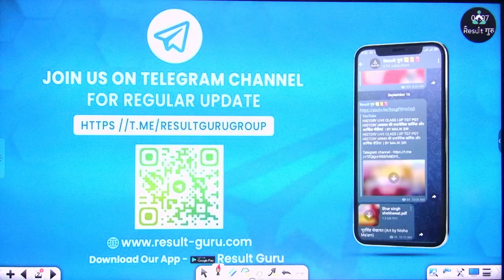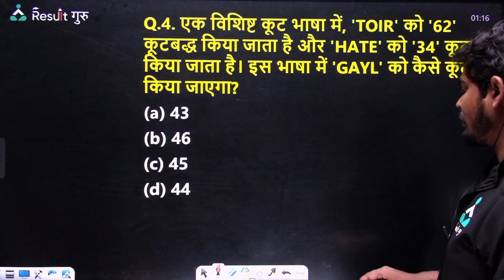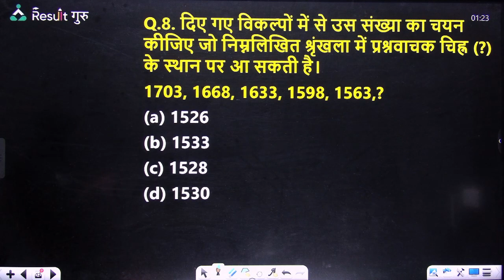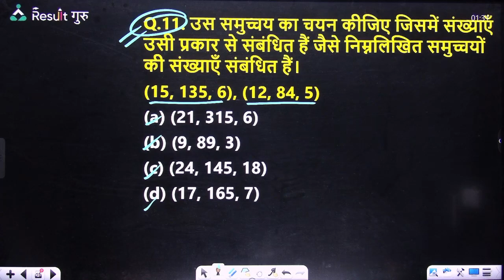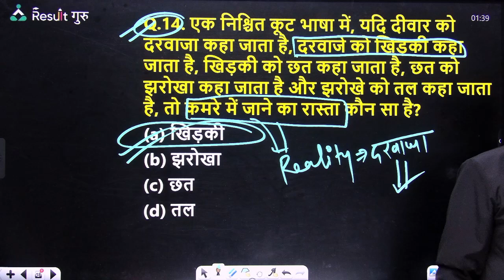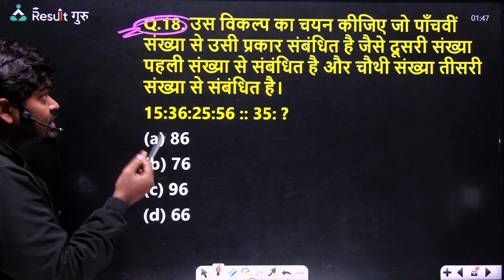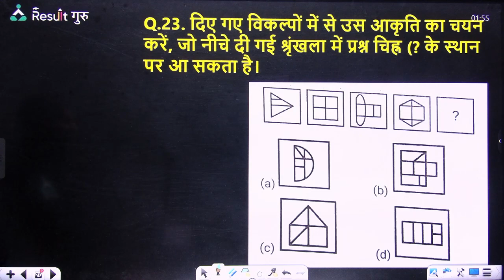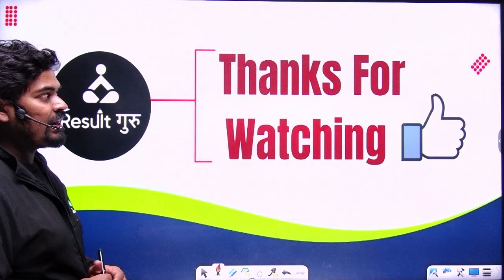(Class-36) Previous Year Question 2 | Reasoning | All UP Exams | One Shot Video | Raj Sir | RG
- UP-Police

🔴  07:00 AM  -- Yogender Sir Current Affair
🔴  08:00 AM  -- Chaturvedi Sir Maths (Cons)
🔴  09:00 AM  -- Sonal Mam Resoning (Cons)
🔴  10:00 AM  -- Yogender Sir Gk/Gs (Cons)
🔴  11:00 AM  -- Abhishek Sir Static Gk (Cons)
🔴  12:00 PM  -- Jitender Sir Hindi (Cons)
🔴  01:00 PM  -- Ashish Sir Maths (ALLAHABAD High Court)
🔴  02:00 PM  -- Harsh Anand Sir English (UPPCL/ High Court)
🔴  03:00 PM  -- Prateek Mishra Sir Sk/Gs (High Court)
🔴  04:00 PM  -- Kushwaha Sir Hindi (UPPCL/ High Court)
🔴  05:00 PM  -- Bajia Sir Computer (UPPCL)
🔴  06:00 PM  -- Prateek Mishra Sir Gk/Gs (VDO)
🔴  07:00 PM  -- Awadesh Sir Reasoning (VDO)
🔴  08:00 PM  -- Jitender (VDO)

📜Topics in This Video:
Reasoning
All UP Exams
One Shot Video
Raj Sir
Result Guru